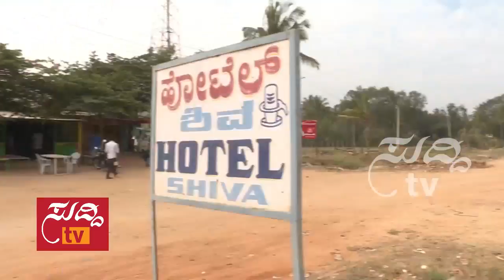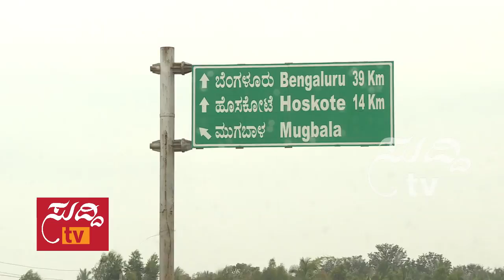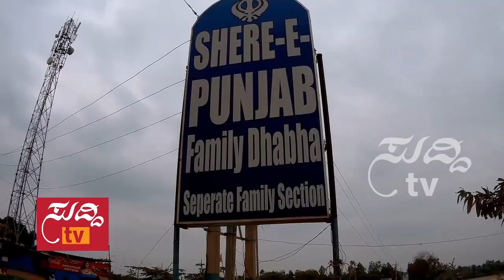Highway Hangout - ಹೈವೇ ಹ್ಯಾಂಗ್ ಔಟ್ - 11th February 2017 | ಸುದ್ದಿ ಟಿವಿ